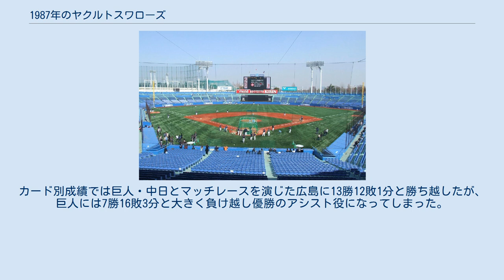1987年のヤクルトスワローズ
1987年のヤクルトスワローズ（1987ねんのヤクルトスワローズ）では、1987年のヤクルトスワローズの動向をまとめる。
 この年のヤクルトスワローズは、関根潤三監督の1年目のシーズンである。
 Bクラス脱却とチーム再建のため、1984年まで大洋の監督だった関根潤三を新監督に招聘。
関根新監督は広沢克巳や池山隆寛などの若手を積極的に起用したが成績には結びつかず、開幕後は大洋との4位争いが続いた。
4月末には退団のマーク・ブロハードに代わってボブ・ホーナーが来日すると本塁打を量産し、ホーナーに影響された打線も打ちまくり本塁打数は2位の中日に次ぐ159本塁打とリーグ2位。
親会社のヤクルト本社の株価が急上昇するなど、「ホーナー旋風」が球界に吹き荒れた。
投手陣では2年目の伊東昭光がエースとなり、尾花高夫や高野光などもそれなりの成績を残したが防御率は4.51とリーグ最下位。
リリーフ陣の不調もあり、借金返済はならなかった。
それでも大洋の追い上げを振り切って4位まで順位を上げ、関根監督の1年目はまずまずのスタートとなった。
カード別成績では巨人・中日とマッチレースを演じた広島に13勝12敗1分と勝ち越したが、巨人には7勝16敗3分と大きく負け越し優勝のアシスト役になってしまった。